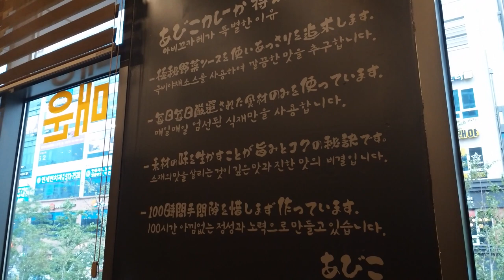[맛집] 구리 갈매 맛집에 새로 생긴 카레 맛집! 아비꼬는 사랑입니당 ~!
압구정 맛집이 구리에 찾아왔다!
이거 해도해도 너무 맛있어!
기본만 시키면 토핑 1도 없는거 당황말고 세트로 시작하세욧~!